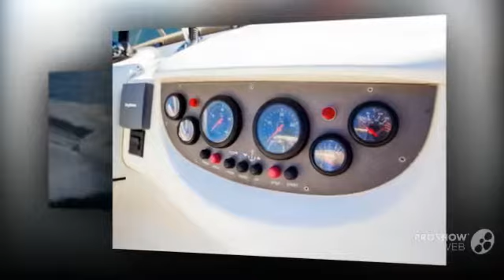Azimut 39 power boat, motor yacht year - 1999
Azimut 39 power boat, motor yacht year - 1999 video. If you do not like the video Azimut 39 power boat, motor yacht year - 1999, write comments what is missing, we are always happy to help you.